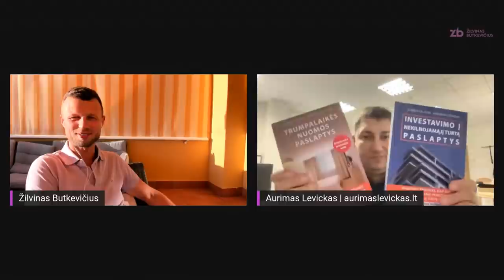AR INVESTAVIMAS Į NT PRIEINAMAS KIEKVIENAM? LIVE SU AURIMU LEVICKU.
Puikios naujienos, šį kartą podcaste - Aurimas Levickas, investuotojas, verslininkas, knygos autorius na ir žinoma lektorius.
Aurimas kiek aš jį pamenu, tiek versluose arba NT, tad manau labai geras pašnekovas pasisemti idėjų ir žinių, kaip sumaniai investuoti į nekilnojamą turtą ir ar tai gali daryti kiekvienas.

Nori dirbti iš bet kurios pasaulio vietos ir patinka finansai?

KOMENTUOK, KLAUSK, DALINKIS
Esu verslininkas, kuris mėgsta įkvėpti žmonės. Dar 2005 m. pradėjau dirbti "ant savęs" o 2009 m. įkūrėme pirmąją įmonę. Lenktyniauju motociklais, slidinėju snieglente ir mėgstu automobilius. Esu dėkingas už visą kas mane supa ir tiesiog myliu gyvenimą ;)